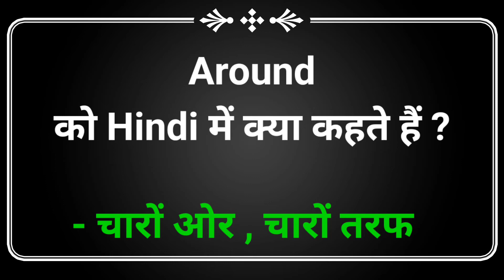Hindi meaning of around meaning in hindi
INDIAN DICTIONARY KING